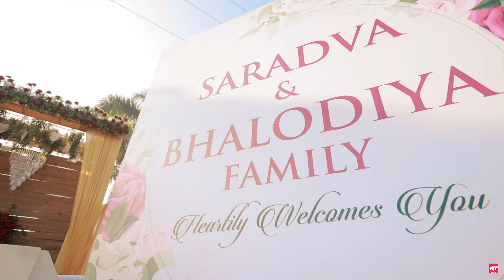NT STUDIO | PRAYAG + KRUPALI | WEDDING SHORT FILMS | 2024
N.T. Studio

Mo.98253 72971